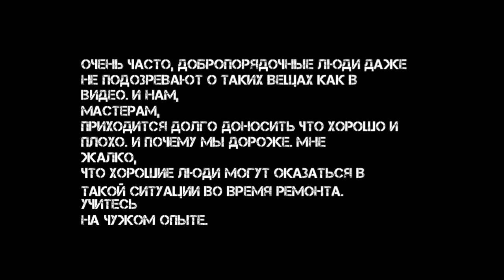Укладка плитки. Как делать нельзя! Смертельно опасно.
Если Вы нашли это видео об укладке плитки, значит вам повезло. Потому что вы знаете как назначал нос этапе определить горе мастера. Ведь каждый может оказаться в такой ситуации. Все банально просто, или у вас нет опыта и знаний, или вы просто очень доверчивый и человек. В любом случае, знайте - есть мастера других профессий, которые все же беспокоятся о Вашей жизни.